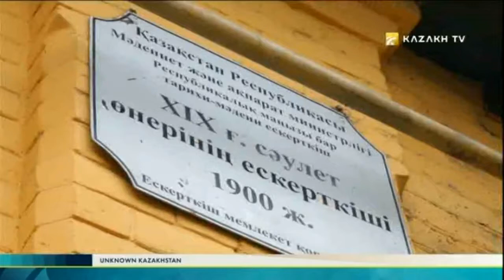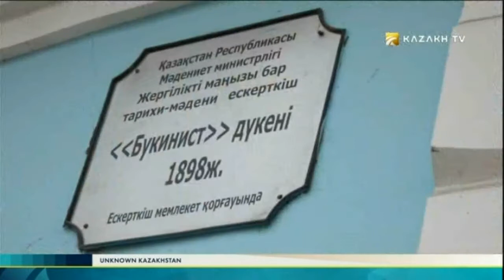Unknown Kazakhstan №7 (08.01.2017) - Kazakh TV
Today in the program:

What's similar between Akyrtas in East Kazakhstan region and Egyptian pyramids?
Where do they feed falcons with horsemeat?
What notes a taoist monl made in the 13th century passing by the city of Taraz?